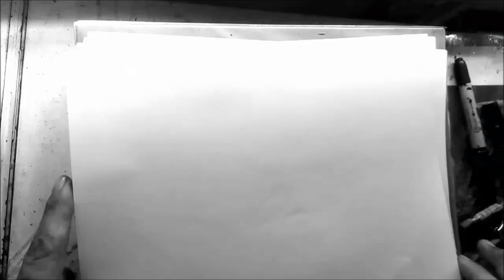RECOPILACION BRUTAL DE DISEÑOS DE LETRAS PARA TATUAR/TOP LETTERING/TOP LETRAS MANUSCRITAS /REBES /